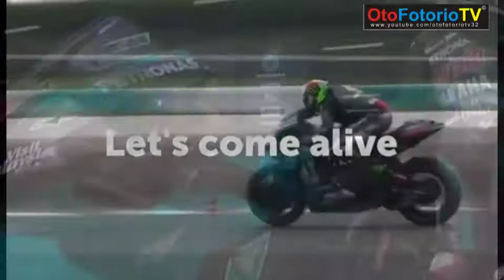kata Fabio quartaro Yamaha M1 banyak masalah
INI BUAT KALIAN YANG SUKA ATAU HOBYY OTOMOTIF

motovlog, kontes motor, thailand looking, thailook, mothai, road race, otomotif, drag race, otomotif tv,